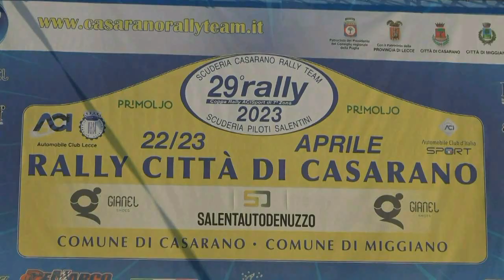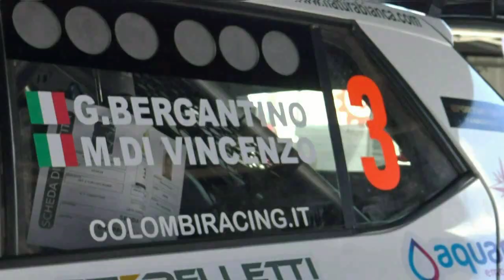BERGANTINO-DI VINCENZO esterne29° RALLY citta' di CASARANO 2023 by TOP VIDEO cell 320.7288235